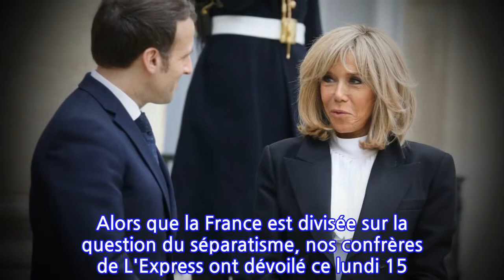Brigitte Macron : son soutien s’arrache à l’Elysée